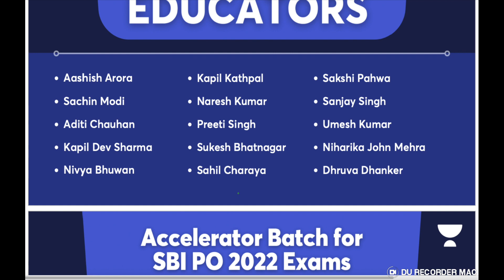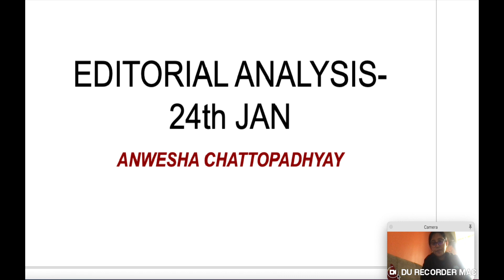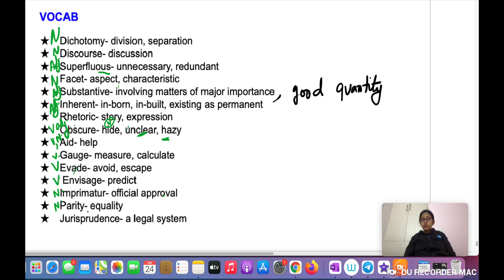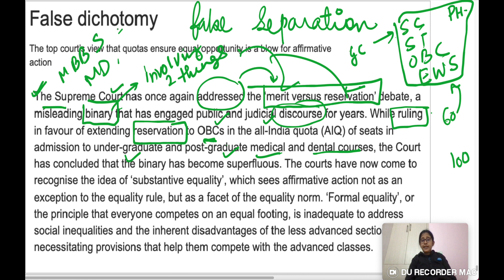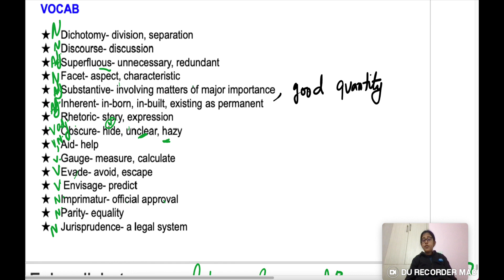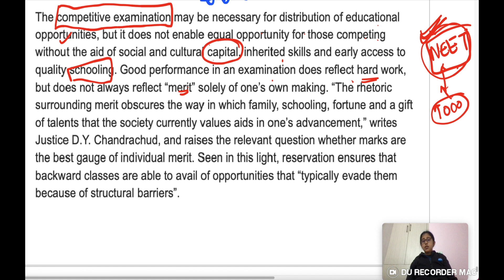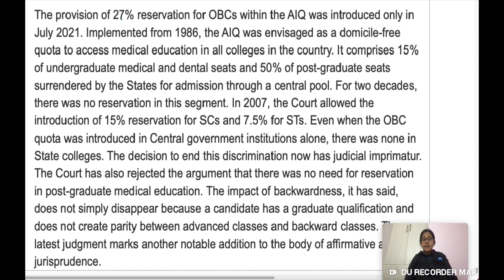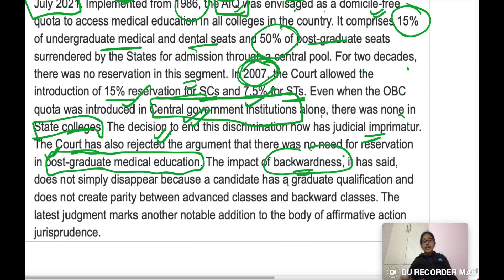The Hindu Editorial Analysis 24th January 2022| Bank Exams, SSC| Editorial Analysis by Anwesha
**AffairsCloud Current Affairs PDF (English & Hindi)**